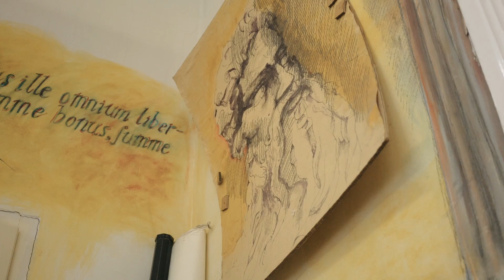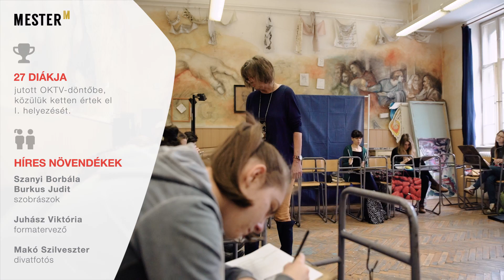F. Pollner Erika rajztanár - MOL Mester-M Díj 2016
F. Pollner Erika a Miskolci Zrínyi Ilona Gimnázium művésztanára, aki mestere szakmájának és klasszikus értelemben mestere tanítványainak is. Az Oktatáskutató és Fejlesztő Intézet értékelése szerint az ország legeredményesebb rajztanára. Tanítványai minden évben ott vannak az OKTV döntőjében, egykori tanítványai között találunk festő-, szobrász- és textilművészt, iparművészt, díszlettervezőt, dizájnert, illetve olyan divatfotóst is, aki a nagy világcégek divatbemutatóinak rendszeres meghívottja. 2015-ig tagja volt a művészettörténet tantárgy OKTV bizottságának. A Magyar Rajztanárok Országos Egyesületének Regionális vezetőségi tagja. Kreativitásra, önálló gondolkodásra nevel, a tanulók teljes személyiségét fejlesztő tanár.